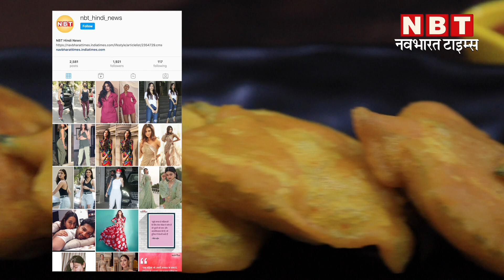Ova Bhaji Recipe | Doddapatre Bajji Recipe | साउथ इंडियन फेमस डिश अजवाइन भज्जी| Ajwain Leaves Pakoda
नमस्कार दोस्तों, आज हम अजवाइन की पत्तियों से भज्जी बनाने की एक सरल रेसिपी देखने जा रहे हैं। इसे ओवा भज्जी या दुद्द पत्रे भी कहा जाता है। ये डिश साउथ इंडिया में बहुत फैमस है। अजवाइन के औषधीय गुणों के बारे में जानी जाती है। ये डायजेशन को इंप्रूव कती है साथ ही इंम्यूनिटी भी बढ़ाती हैं। आपका कुछ फ्राइड खाने का मन है तो इस रेसिपी को ट्राय कर सकते हैं।

सामग्री: 6-7 अजवाइन के पत्ते, 1/2 कटोरी बेसन, 1/2 कप चावल का आटा, 1 कप तेल, 1 कप पानी, 1 चम्मच अजवाइन, 1 चम्मच लाल मिर्च पाउडर, स्वादानुसार नमक, पाउडर हल्दी, चुटकी भर हींग